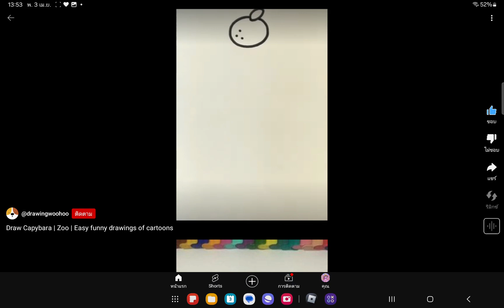EVERYTHING IS DRAWING